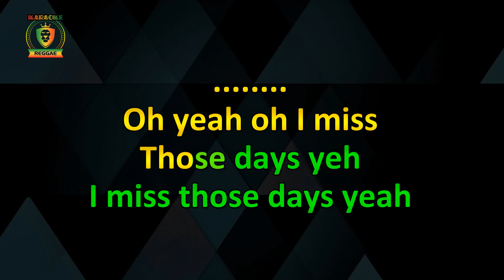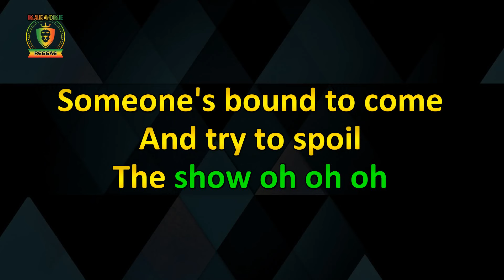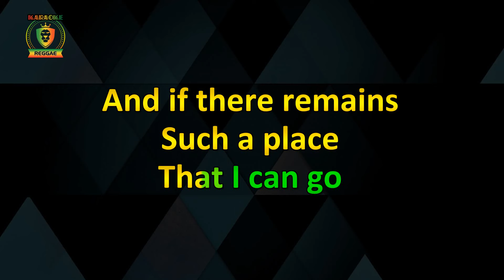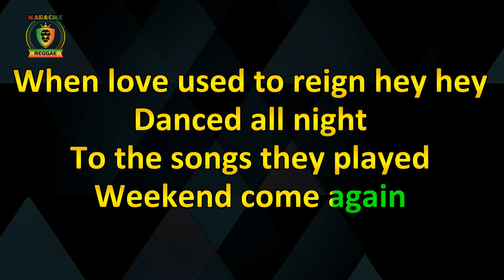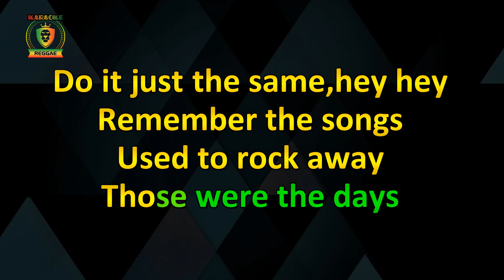Beres Hammond - Rock Away (Karaoke Version)